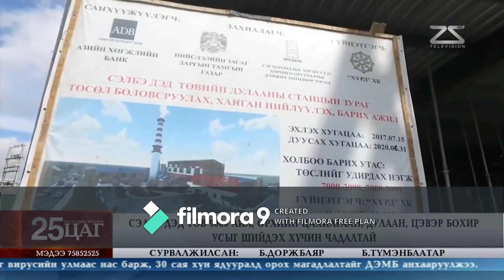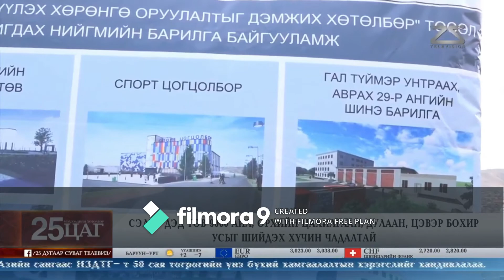TV25 Medee 2020 04 09 Hotiin darga1